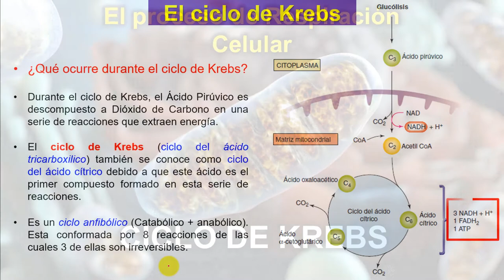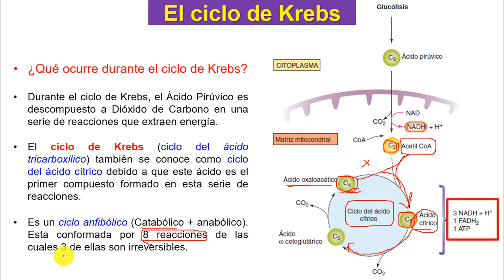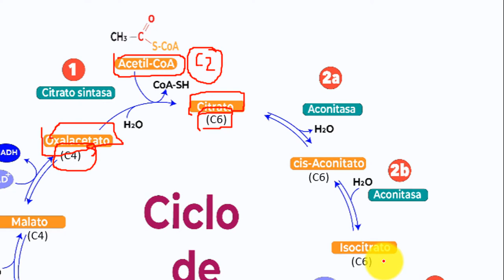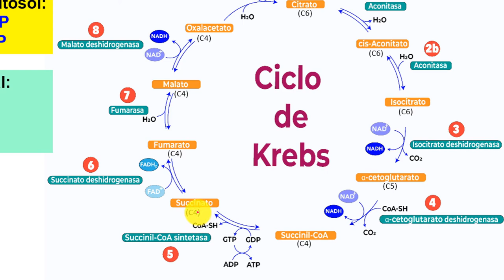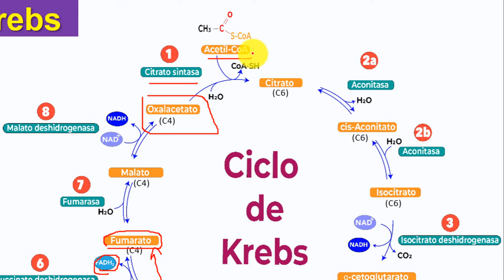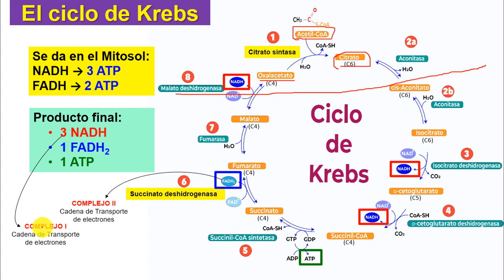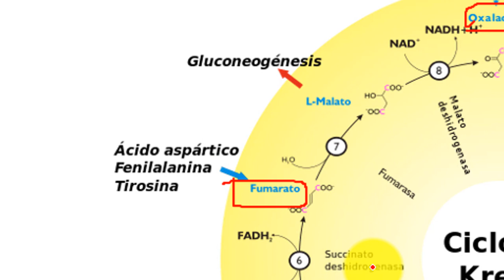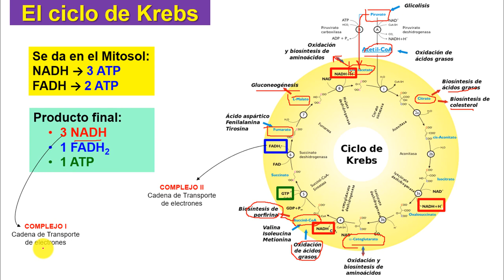Ciclo de Krebs "Respiración celular" 3/5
Ciclo de Krebs o ciclo del ácido tricarboxílico o ciclo del ácido cítrico que forma parte de la Respiración celular.